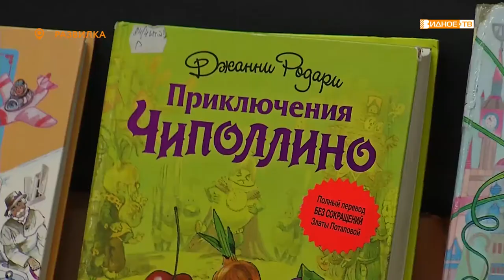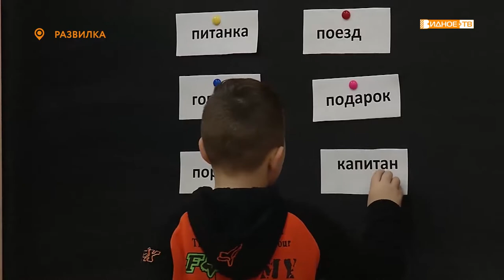В гостях у сказки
У знаменитого итальянского детского писателя Джанни Родари в этом году юбилей – в 2020 ему  исполнилось бы 100 лет. Именно ему и его творчеству решили посвятить очередное занятие кружка «В гостях у сказки» в Развилковской библиотеке.